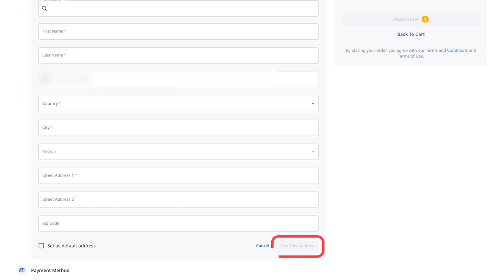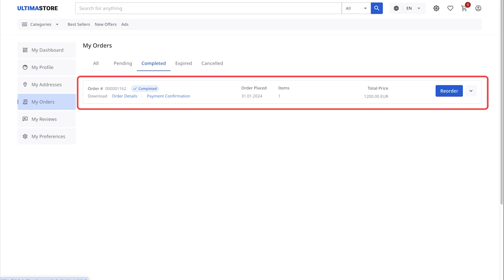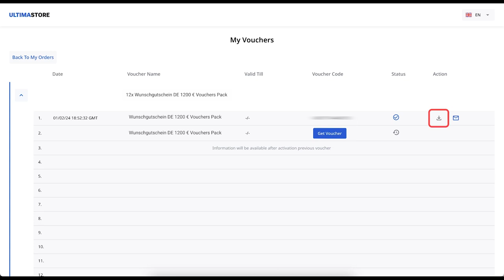Wunschgutschein स्टोर के लिए वाउचर कैसे खरीदें और एक्टिवेट करें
Wunschgutschein वाउचर एक्टिवेट करके, आप IKEA, Rewe, Lidl, METRO, Adidas, H&M और सैकड़ों अन्य प्रमुख स्टोरों में खरीदारी कर सकते हैं।

इस गाइड में हम आपको Wunschgutschein के लिए वाउचर खरीदने की पूरी प्रक्रिया दिखाएंगे। आप जानेंगे कि:

✔ Ultima Store पर Wunschgutschein वाउचर कैसे खरीदें;
✔ वाउचर एक्टिवेट करने का कोड कहां मिलेगा;
✔ Wunschgutschein के लिए वाउचर कैसे एक्टिवेट करें.

यदि आप Ultima के बारे में ज़्यादा जानना चाहते हैं, तो हमें सोशल नेटवर्क पर फ़ॉलो करें: